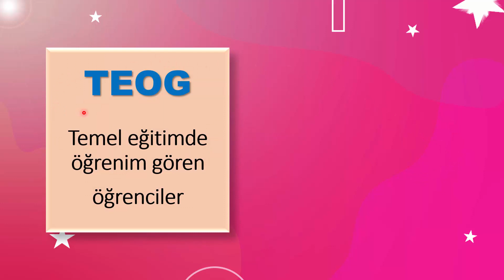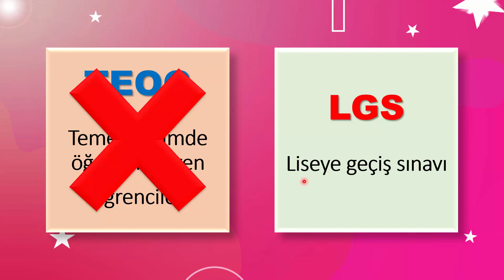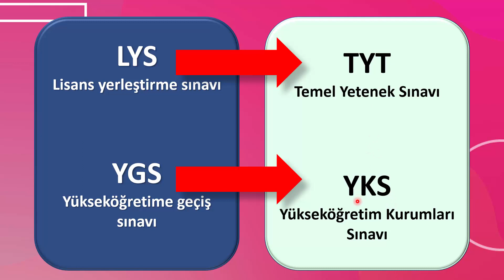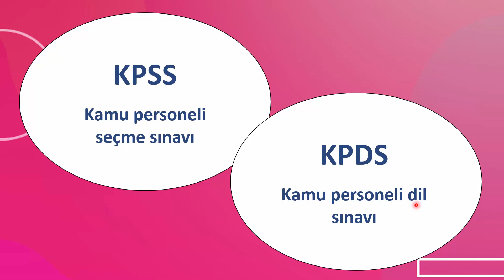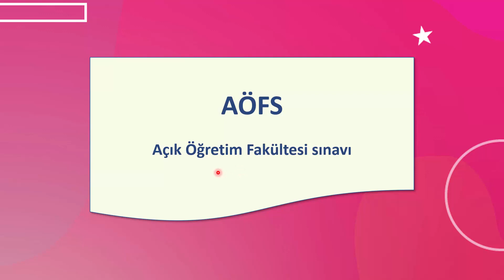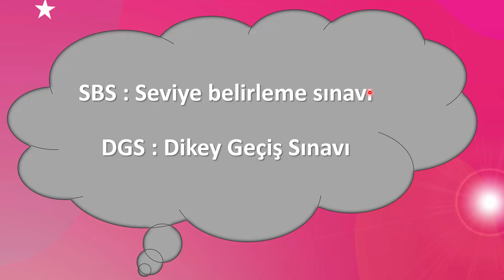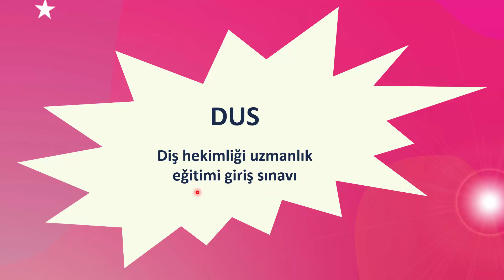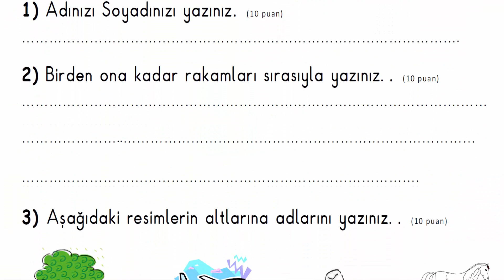الحلقة السابعة من سلسلة ❤ معلومة عالسريع ❤ حلقة نارية عن أنواع الامتحانات في تركيا